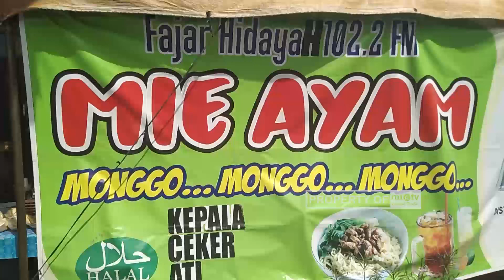Bertahan di Tengah Corona dengan Inovasi Mie Ayam Mika